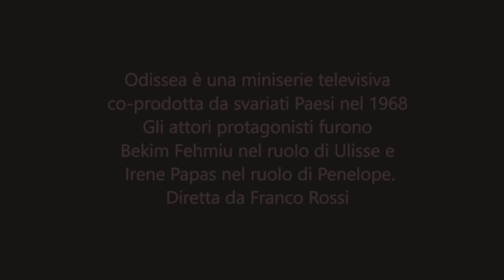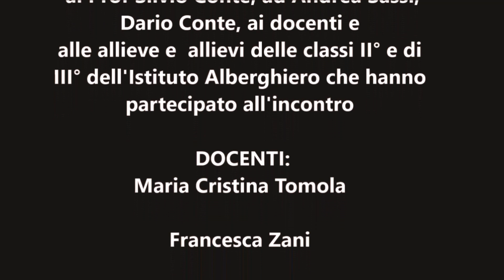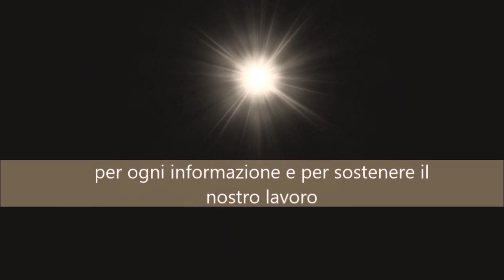Racconti per ragazzi a cura di Mariella Ottino e Silvio Conte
Nel Settembre 2022 è ricominciato un anno CIEB che ci è piaciuto idealmente far ripartire dai ragazzi che sono il nostro futuro e, allo stesso modo, inauguriamo un anno" video" del CIEB attraverso il ricordo di questa giornata.
Presentati da Dario Conte,  il nostro responsabile della Biblioteca e i brani letti da Andrea Sassi, sono stati presentati ai ragazzi dei racconti ispirati all'antico Egitto e offerti dagli autori ai giovani lettori.
Mariella Ottino e Silvio Conte sono due insegnanti, scrittori di romanzi per ragazzi, che hanno pubblicato più di 30 romanzi per diverse case editrici . Ecco alcuni titoli: Non trattatemi così, Melissa, La pietra luminosa, Le streghe delle colline, Avventura ecologica, La vera storia della guerra di Troia, Susanna e gli orchi, Il ruggito del leone, Una tigre da salvare, … Hanno ricevuto molti premi nazionali, fra i quali Il premio Cento, Il premio Montessori, il premio Selezione Bancarellino. Hanno scritto anche diverse commedie per ragazzi.
Hanno recentemente pubblicato : Halloween a Knife City, La banda del bruco. Trenta delle loro opere sono presenti come audiolibri sulle piattaforme multimediali on line.